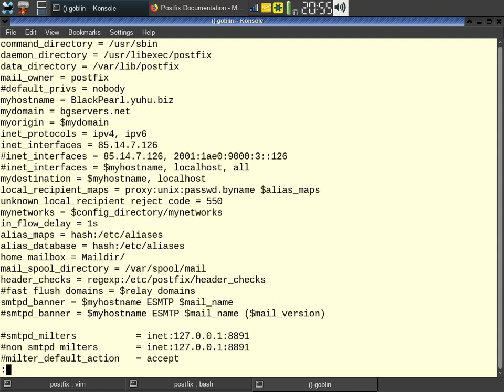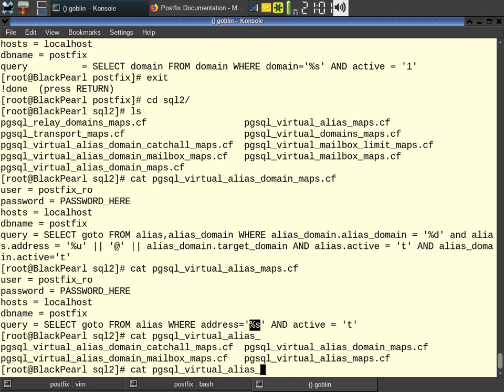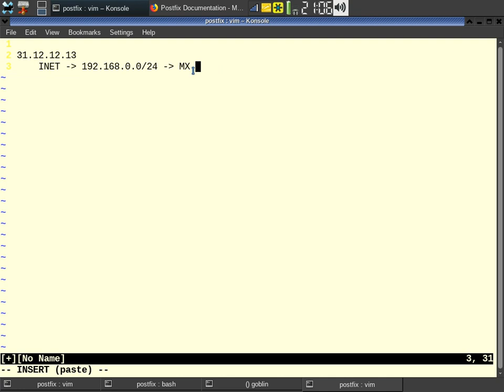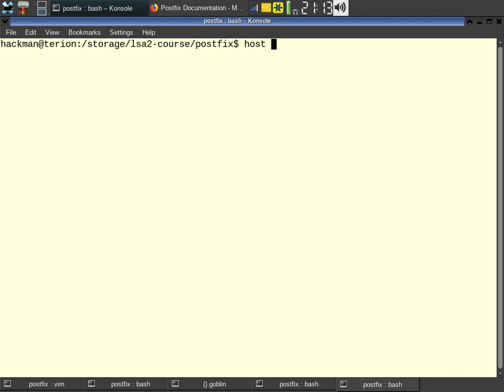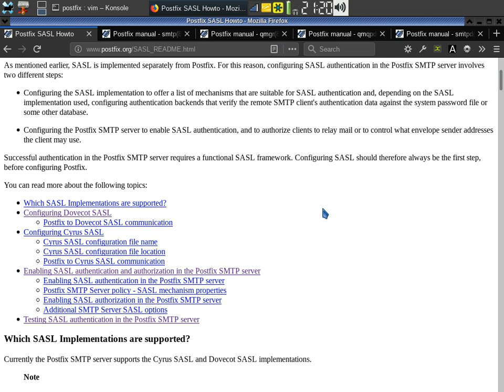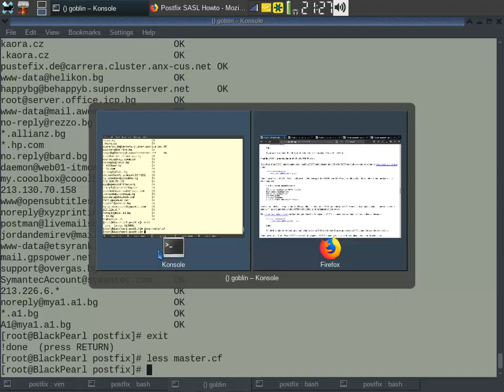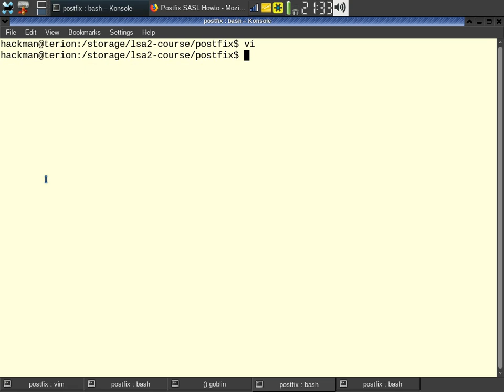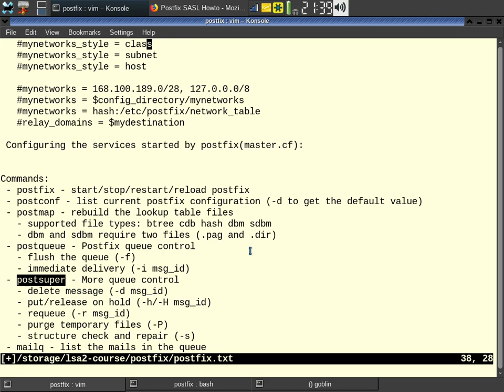LSA2 - Postfix part III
Lecture: LSA2 - Postfix part III